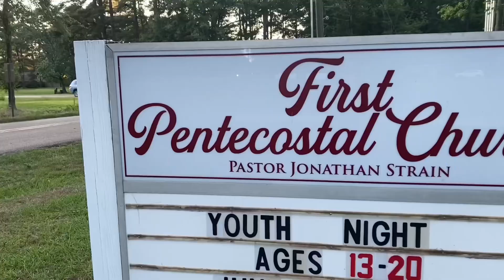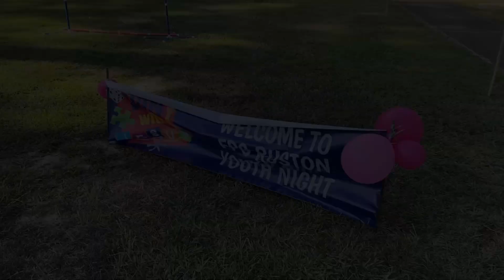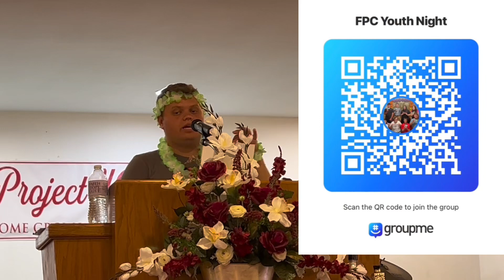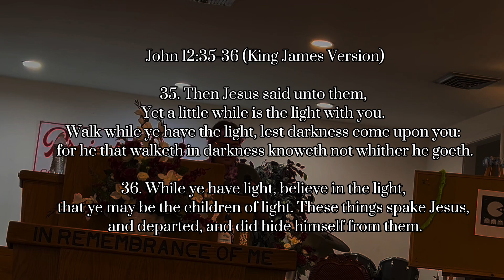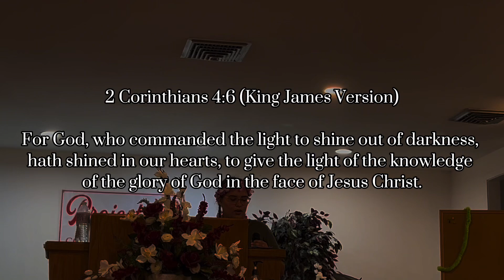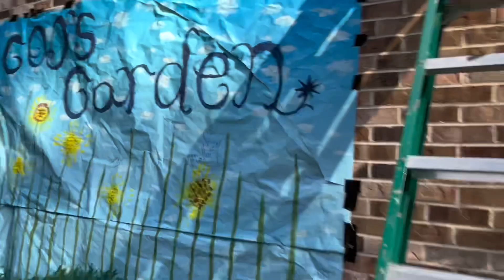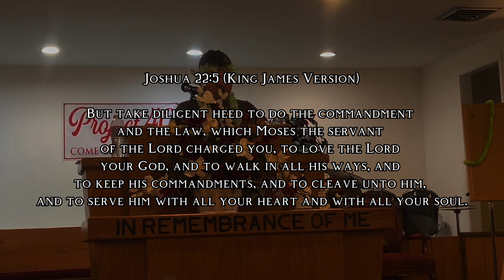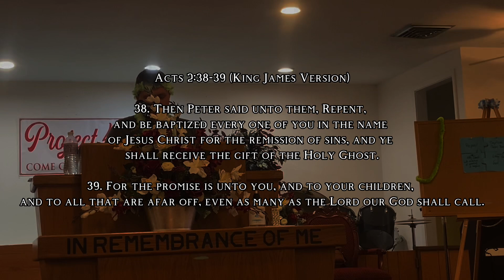THESE GAMES WERE HILARIOUS!!! | “FPC Youth Night #12” (Luau Theme)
For this Youth Night we decided to go with a Hawaiian theme! That means coconut cups, flower necklaces, tiki torches, and LIMBO!! I decided to try and up the production quality of these videos, so I hope everyone likes the improvements!